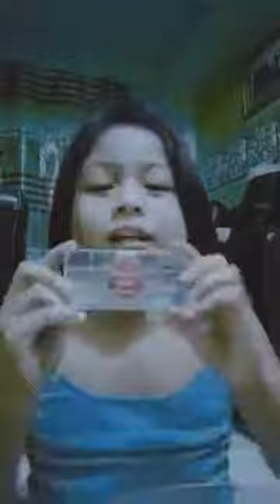first vlog "make up tutorial low budget"|*Julia Ann vlog*